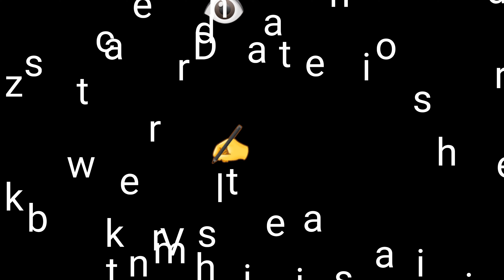Eine Warnung an alle die nach Alanya kommen!!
Sehr oft ertrinken Menschen. Viele gehen ins Wasser ohne nach zu denken. Deswegen meine Warnung an euch alle